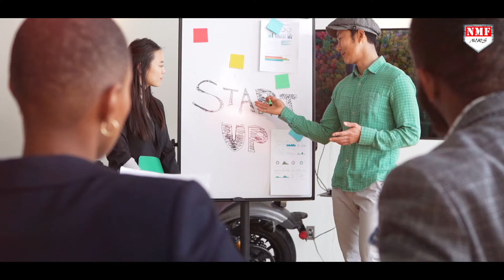सूर्य शनि का समसप्तक योग| मकर राशि वाले बीमारी से ऐसे पा सकते हैं मुक्ति, Surya gochar 2024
ज्योतिष शास्त्र में सूर्य को ग्रहों का राजा और शनि को ग्रहों का न्यायाधीश माना जाता है। सूर्य और शनि के बीच पिता-पुत्र का संबंध है। पर ये दोनों एक दूसरे के शत्रू माने जाते है। सालभर बाद सूर्य और शनि 16 अगस्त को समसप्तक योग का निर्माण कर चुके है। ऐसे में ये मकर राशि वालों के स्वास्थ्य, नौकरी, व्यापार और संबंधों पर कैसा असर डालेगा? जानिए इससे प्रकोप से बचने के उपाय।